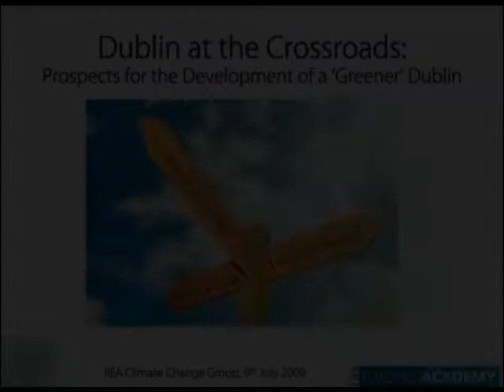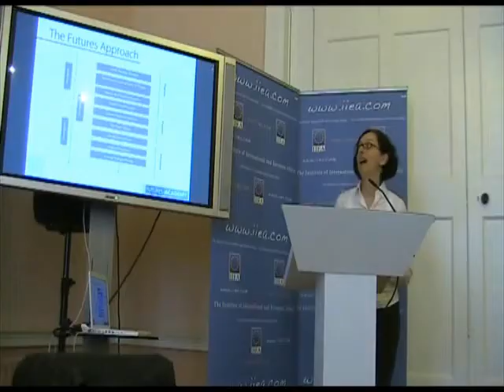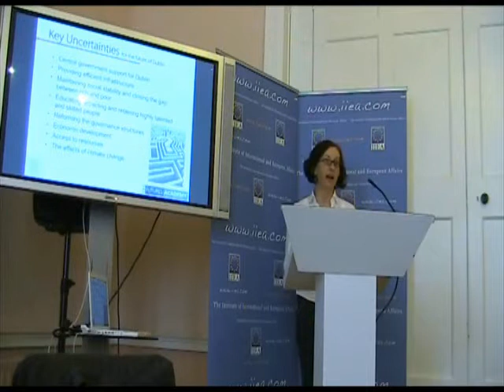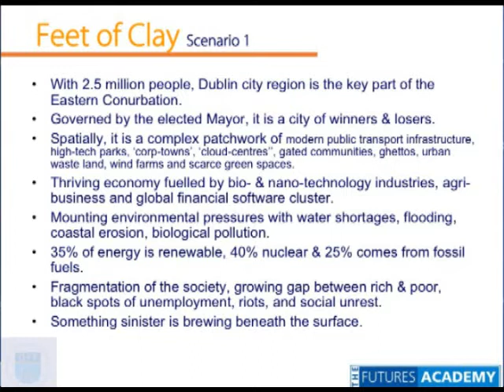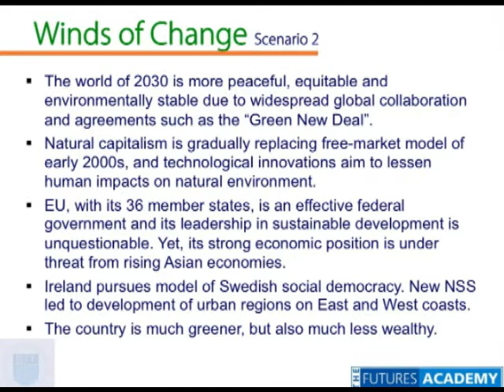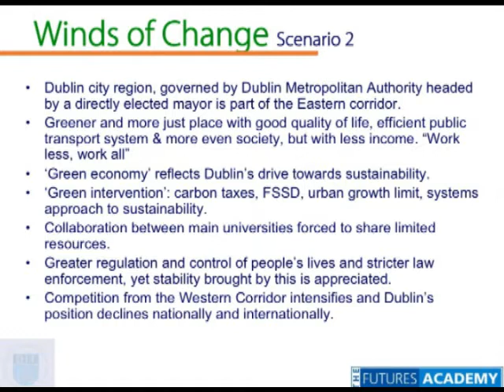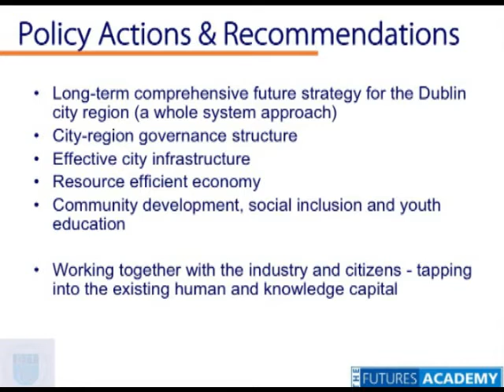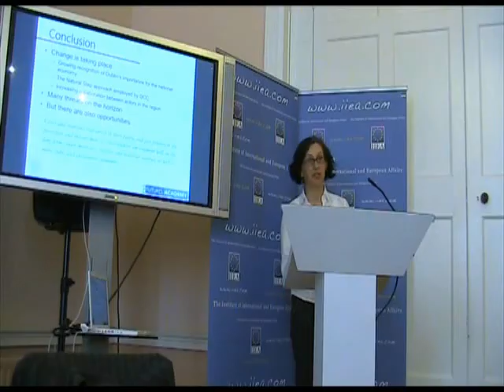Dr. Ela Krawczyk on Dublin at the Crossroads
Dublin at the Crossroads: Prospects for the Development of a Greener Dublin

Dr. Conor Skehan's speech

About the speech:
Dr. Ela Krawczyk and Dr. Conor Skehan presented the recently published report, Dublin at the Crossroads: Exploring the Future of the Dublin City Region, a study jointly undertaken by The Futures Academy, Dublin City Council and Dublin Chamber of Commerce. The report examines in rich detail how Dublin might evolve over the next 20 years. By applying a futures approach, this fascinating report identifies what futures are possible, probable and preferable for the Dublin region and outlines specific policy actions and recommendations - such as the creation of an Emissions Trading Institute and a Green Taxis plan - to meet the various threats and challenges, and promote sustainable development.

About the speakers:
Dr. Ela Krawczyk is Head of The Futures Academy, an applied research and strategic consultancy organisation established in January 2003 to promote a fresh and more effective approach towards long-term planning. It is located in the Faculty of Built Environment at the Dublin Institute of Technology (DIT), Ireland. Through the application of futures thinking methods, the Academy aims to promote new ways of exploring and preparing for the future. Dr. Krawczyk is also former Assistant-Secretary of the World Futures Studies Federation.

Dr. Conor Skehan is Head of the Environment and Planning Department in the School of Spatial Planning at DIT. As Managing Director of a number of environmental consultancies, Dr Skehan has practiced, lectured and published on Environmental Impact Assessment (EIA) within the planning system since 1989, advising the public and private sectors on the practicalities of assessment, decision-making and their integration with strategic and land-use planning. At DIT, he is now involved in assisting in the implementation of Strategic Environmental Assessment (SEA) in Ireland through the provision of training and guidance for agencies and planning authorities as well as collaboration with the Environmental Protection Agency in the establishment of good practice in SEA.